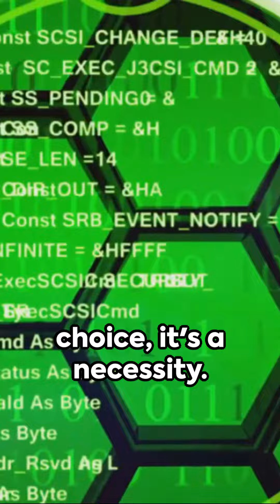Decoding Information Security Top 10 Acronyms Explain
Welcome everyone to my YouTube channel. Making learning accessible is my mission, and your feedback is appreciated and that will help me to improve the topics.  I upload  video in this channel about this kind of tag like solving inequalities,solving inequalities and graphing solutions,solving inequalities with fractions,linear inequality,solving inequalities using addition and subtraction,symbols for inequalities,solving and graphing inequalities,linear inequalities,graphing inequalities, equations, and inequalities, math hacks, math, math tricks, hacks, maths, easy life hacks, simple life hacks, math hack, mental math, match hacks, math life hacks,math tips, brett berry math hacks, math tricks and hacks,Vedic maths tricks, match hacks and tricks, maths tricks, maths tricks for fast calculation, mental math tricks,math tricks for kids,mathematical induction,mathematical,genetics probability problems and solutions,math problem solve application,linear programming formulation problems and solutions,mathematical proof,maths puzzle solution,principle of mathematical induction,lpp problem formulation,lpp formulation problems,app to solve math problems,problems on formulation of lpp,formulation of lpp problem,mathematical induction for jee, factoring trinomials,factoring,trinomials,factoring trinomials ax2+bx+c,factoring trinomials by grouping,trinomial,factoring perfect square trinomials,factoring trinomials ac method,factoring trinomials with leading coefficient not 1,factoring trinomials easy way,how to factor a trinomial,factoring binomials,factoring polynomials,factoring trinomials ax2+bx+c by grouping,factoring trinomial ,fast math tricks,math tricks for fast calculation,maths tricks for fast calculation,math without calculator,calculator trick,solve mcqs without calculator,multiplication without calculator,calculation without calculator,sagar sharma without a calculator,computer science,algebra complete gate course,computer awareness,nlp neural network tutorial,computer awareness for bank po,neural network python,computer awareness for competitive exam,deep learning neural networks explained. You will enjoy while listening, and watching my videos, so stay with me with your subscription, likes, comments, and share.